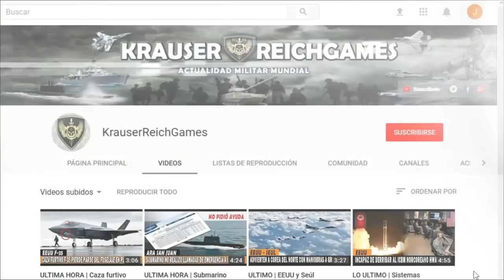🚨ULTIMA HORA: Destructor de EEUU con Misiles de Crucero se Desplego a 45 kilómetros de Frontera Rusa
Esta Información viene desde Polonia, esperamos sea de su interés. Buen día.